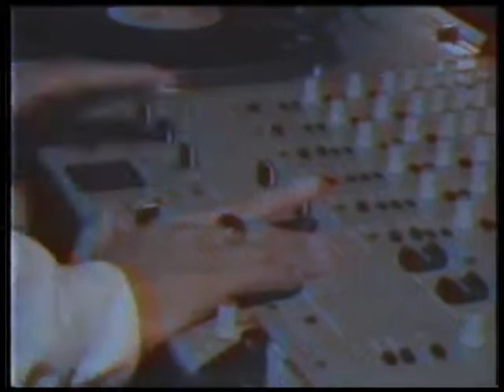日本 ｙｏｕｔｈ １９８Ｘ．ｗｅｂｍ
wtf is future funk | shinto神道